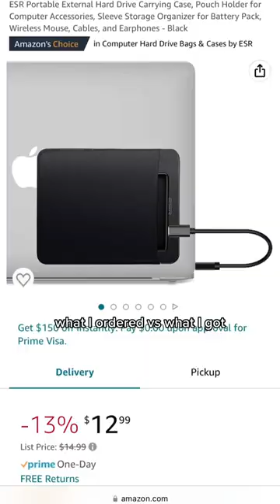What I Ordered VS What I Got | Photography Must Haves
If you're a photographer, you NEED this external hard drive pouch holder!!!